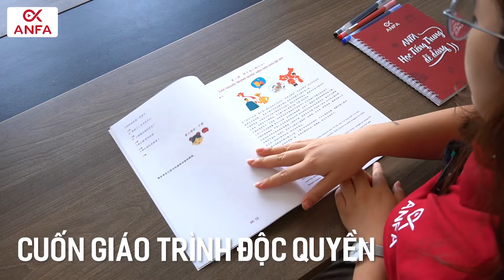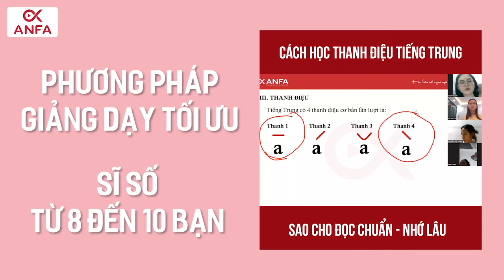KHÓA HỌC TRUNG CẤP | KHÓA HỌC TRỰC TUYẾN CÙNG ANFA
Bằng trải nghiệm 6 năm học tập và làm việc tại Bắc Kinh cùng kinh nghiệm nhiều năm giảng dạy tiếng Trung, cô Trang hy vọng sẽ mang đến cho các bạn những giờ học bổ ích, lý thú, tràn đầy cảm hứng và năng lượng, giúp các bạn biết cách phát âm chuẩn và có thể ứng dụng tiếp Trung vào trong giao tiếp hàng ngày.

Theo dõi kênh "Tiếng Trung Giao Tiếp -Nghiêm Thùy Trang" qua các kênh sau:
Tiếng Trung giao tiếp - Nghiêm Thùy Trang
Địa chỉ: số 1 ngách 14 ngõ 121 Chùa Láng, Đống Đa, Hà Nội
Số điện thoại : 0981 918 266